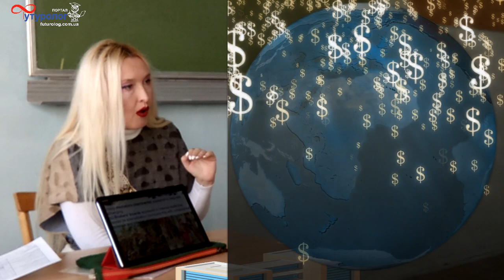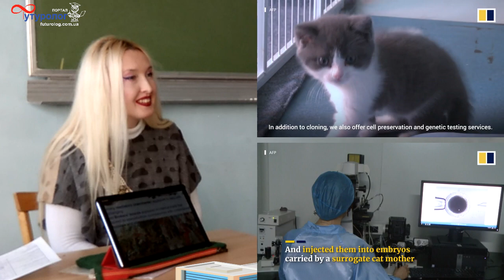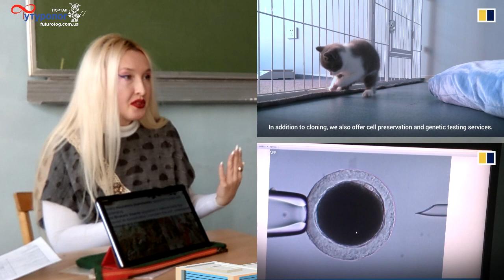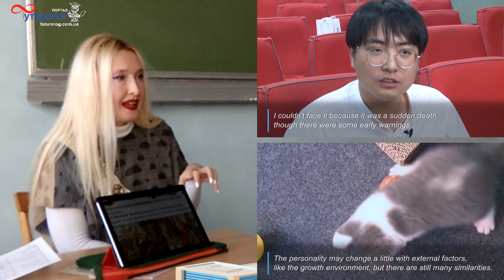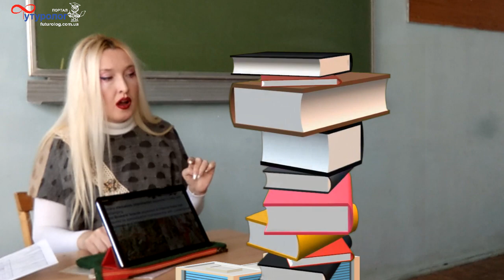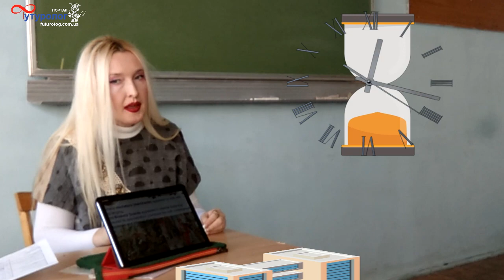Nataliya Yudina. Time as Economic Value of Information Society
The video is subtitled in three languages (English, Ukrainian and Russian). You can choose the language in the bottom-right corner.
Відео також містить субтитри трьома мовами (див. у правому нижньому кутку відео)

Citing:
Nataliya Yudina Time as Economic Value of Information Society. Scientific Challenges : Collection of Materials of the Multidisciplinary Scientific and Practical Conference on the occasion of World Science Day for Peace and Development, Kyiv, November 29, 2019. / [compiler L. I. Yudina]. Кyiv, 2019. URL